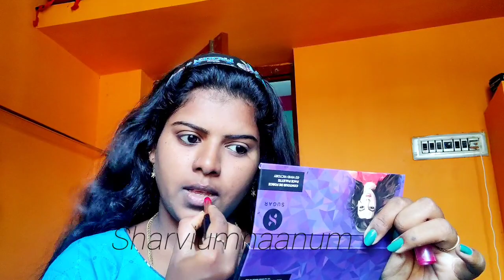Easy tricks👍simple makeup with only 3 min❤️/ easy and fast makeup for Tamil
hi everyone